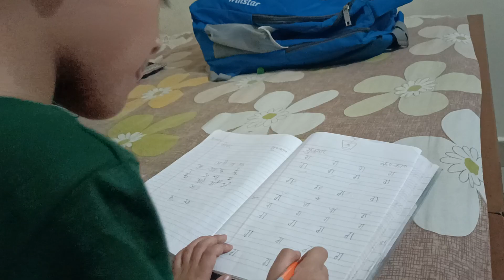On 27.09.2024, गा से गमला 👨‍🏫